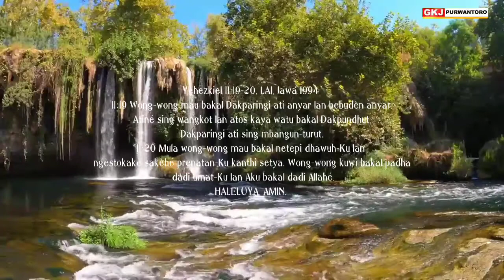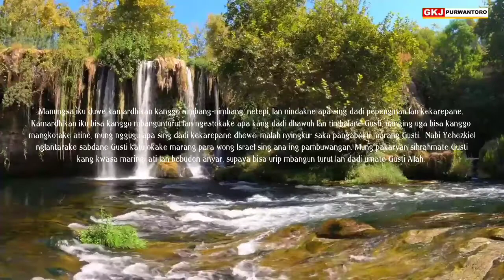RPD#Renunganpadinan || URIPE UMAT SING MBANGUN TURUT || Selasa Wage 7 Juni 2022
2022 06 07 *Yehezkiel 11:14-25, URIPE UMAT SING MBANGUN TURUT*
Renungan Padinan GKJ Purwantoro, Selasa Wage 7 Juni 2022, Pdt. Yahya Tirta Prewita

Yehezkiel 11:19-20, LAI, Jawa 1994
11:19 Wong-wong mau bakal Dakparingi ati anyar lan bebudèn anyar. Atiné sing wangkot lan atos kaya watu bakal Dakpundhut, Dakparingi ati sing mbangun-turut.
11:20 Mula wong-wong mau bakal netepi dhawuh-Ku lan ngèstokaké sakèhé prenatan-Ku kanthi setya. Wong-wong kuwi bakal padha dadi umat-Ku lan Aku bakal dadi Allahé.
HALELUYA, AMIN.

Manungsa iku duwe kamardhikan kanggo nimbang-nimbang, netepi, lan nindakne apa sing dadi pepenginan lan kekarepane. Kamardhikan iku bisa kanggo mbangunturut lan ngestokake apa kang dadi dhawuh lan timbalane Gusti, nanging uga bisa kanggo mangkotake atine, mung nggugu apa sing dadi kekarepane dhewe, malah nyingkur saka pangabekti marang Gusti.  Nabi Yehezkiel nglantarake sabdane Gusti katujokake marang para wong Israel sing ana ing pambuwangan. Mung pakaryan sihrahmate Gusti kang kwasa maringi ati lan bebuden anyar, supaya bisa urip mbangun turut lan dadi umate Gusti Allah.

Sang Roh Suci kang kaparingake dening Gusti iku kang ndayani para kagungane Gusti kaanyarake ati lan budine, bisa urip mbangun turut, ngestokake prenatane Gusti kanthi setya, lan urip dadi umate Gusti Allah. Saben-saben kita ngadhepi pilihan urip: arep mbangun turut marang Gusti, utawa mbegegeg ngutha waton sakarepe dhewe. Sumangga pilihan kita mung adhedhasar rasa bekti lan tresna marang Gusti. Pakaryane Sang Roh Suci nyantosakne kita urip dadi umat sing mbangun turut.
Amin.

Tuntunan kanggo nyuraos:
Menapa gesang panjenengan sampun ngestokake panuntune Sang Roh Suci, urip dadi umat sing mbangun turut marang Gusti? Kepiye supaya umat kagungane Gusti uripe bisa mbangun turut kanthi wutuh marang Gusti?

Pandonga:
KPK 87:2. Dhuh Gusti mugi Roh Tuwan tansah tumedhaka. Dhateng pasamuwan Tuwan, wah ing manah kula. Dhuh Pamarta kang sinalib, kang mugi wontena. Pentakosta agung malih mradini ing donya.